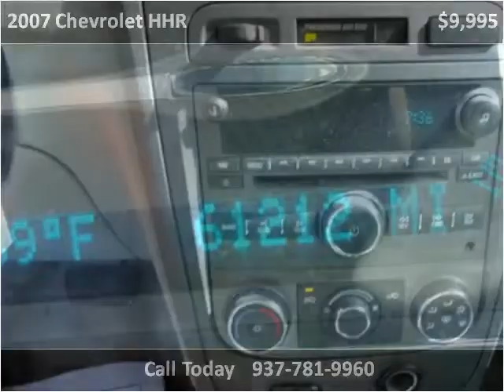2007 Chevrolet HHR Used Cars Dayton OH